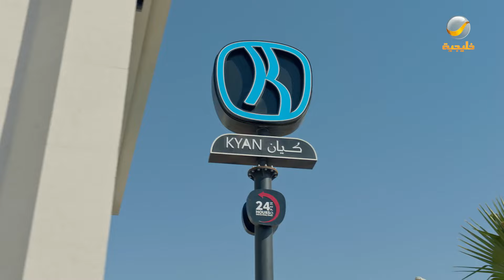مسلسل شباب البومب - حلقه أيء أيو